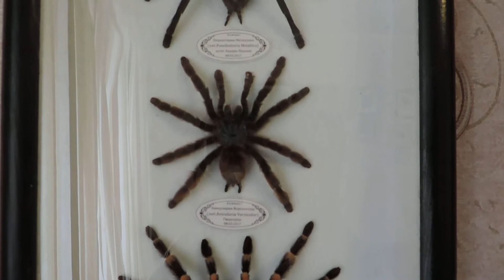КОЛЕКЦИЯ ПАУКОВ И ЖУКОВ В РАМКАХ